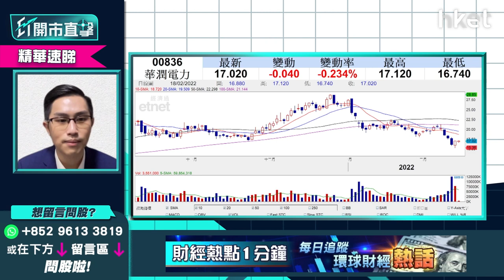【ET開市直擊】（精華）華潤電力836逆市升 黃偉豪：短期有條件反彈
華潤電力（00836）上周發盈警後今周四連跌，周三更急插近一成，上日反彈後今早股價逆市靠穩，中薇證券研究部董事黃偉豪（Ravi）指華潤電力短期有條件反彈，不過分拆新能源業務上市不利中綫股價，華潤電力短綫、中綫怎操作？立即點擊收看/收聽。

Time code
00:29 - 港股今日焦點速覽
01:20 - 美股外圍市況速覽+港股ADR表現
02:34 - 亞太股市早段市況速報
03:09 - 俄烏局勢緊張    資金繼續流向避險股？美股繼續弱勢？
06:11 - 3月加息會議前    道指關鍵位在哪？
07:12 - 港股上日市況速覽+北水盤路
08:10 - 港股偏樂觀    受累外圍因素短期方向未明
09:56 - 如內地領幣政策無明顯收緊    港股未必太淡
10:45 - 港股成交低、本地疫情嚴峻    市場觀望心態重
11:16 - 恒指突破守25000點之上才可延續升浪    下望23900點
11:53 - 下周滙豐（00005）放榜    短期再搏好倉值搏率不高？
13:52 - 渣打（02888）績後無炒作   或投放於滙豐短期炒作
14:21 - 加息7次預期漸減    短期內銀行股宜先食部分糊
15:05 - 恒指今日季檢    染藍有冇炒作？
19:16 - 俄烏局勢帶動金價再轉強    金礦股落後金價、炒作短綫為主
22:36 - 港股開市前市況速報
24:13 - 消息股速報：信和置業（00083）、中移動（00941）
25:08 - ET個股推介：港燈（02638）
27:35 - 觀眾問股：阿里巴巴（09988）現價可入市嗎？
29:18 - 觀眾問股：贛鋒鋰業（01772）上日大升    今日可追入短炒？
31:18 - 觀眾問股：紫金礦業（02899）現時止賺好嗎？
33:23 - 觀眾問股：華潤電力（00836）18.5元買入有機會反彈？
35:36 - 觀眾問股：中鐵建（01186）5.81元買入怎部署？
37:19 - 觀眾問股：藥明生物（02269）85元買入可溝貨？
42:05 - 觀眾問股：美股自係進入深度調整未？SARK點睇？
44:17 - 觀眾問股：市場已消化加息預期？下半年美股仍可睇好？
46:19 - 觀眾問股：快手（01024）90元持有    如染藍怎處理？
48:29 - 觀眾問股：中國平安（02318）走勢點睇？上望多少？
50:37 - 觀眾問股：中國建材（03323）點睇？
51:31 - 觀眾問股：中國聯通（00762）4元買入上望多少？
53:33 - 觀眾問股：國泰航空（00293）7元買入搏反彈    前景點睇？
55:17 - 觀眾問股：創科實業（00669）139元買入點睇？
56:55 - 港股開市初段市況速報
57:32 - 新股IPO速報：匯通達網絡（09878）、清晰醫療（01406）
57:48 - 內地股市開市初段市況速報
58:01 - 財經日誌提提你